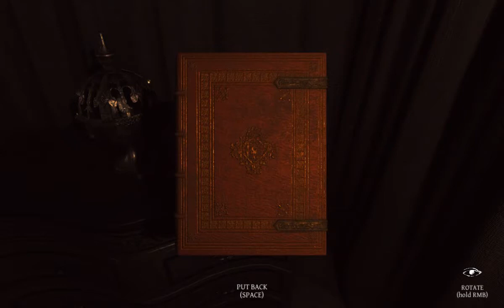Lust For Darkness - Deep inside the Mansion of Madness (adventure)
Jonathan Moon receives a letter from his wife who has gone missing a year before. Following information from the message he heads for a secluded mansion where an eldritch, occult ceremony takes place.
Gates to another world - the profane, perverse land of Lusst’ghaa are opened.

TWO WORLDS
Move in both a Victorian mansion and Lusst’ghaa - an alien dimension filled with otherworldly creatures. Lusst’ghaa used to be similar to our earth until the local beings decided to undergo total degeneration at their own wish. Through experiments they transformed their bodies so that they could never cease to experience carnal delights. Hundreds of years have passed since that metamorphosis and Lusst’ghaa is now a land overgrown with alien vegetation and full of monstrosities squirming in a never ending ecstasy.

FEATURES

    Erotic and occult themes
    World design inspired with works of Lovecraft, Giger & Zdzisław Beksiński
    Exploring a Victorian mansion and the world of Lusst’ghaa
    Using portals to traverse between two alternative realities
    Searching for hidden items to unlock side stories find out more about the game’s backstory
    Escaping the creatures of Lusst’ghaa
    Original soundtrack by a known composer (Draco Nared)